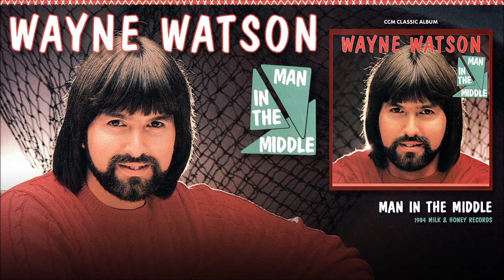Wayne Watson - Man In the Middle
Wayne Watson - Man In the Middle - 1984